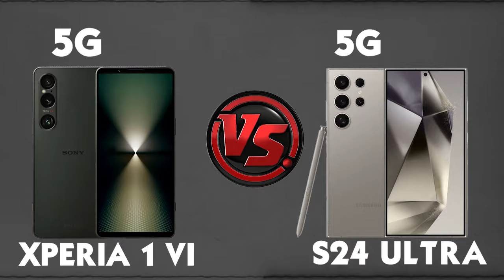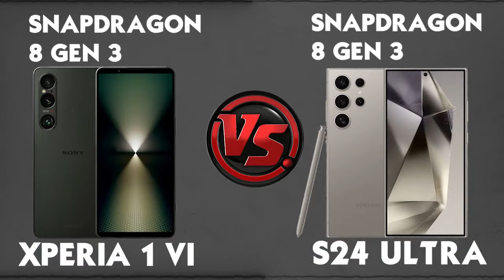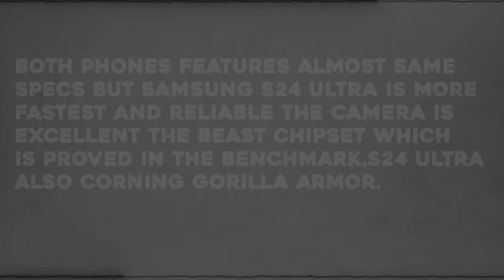Sony Xperia 1 vi vs Samsung Galaxy S24 Ultra | Same But Different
This Video Covers All The Aspects Like Specs, Camera, Price, Battery, Performance, Antutu,GeekBench,Features And Speed Test Of Sony Xperia 1 Mark VI and  Samsung Galaxy S24 Ultra. This is In-depth Comparison and Review of both Phones in 2024.

IGNORE:
Sony Xperia 1 vi
Sony Xperia 1 mark 6